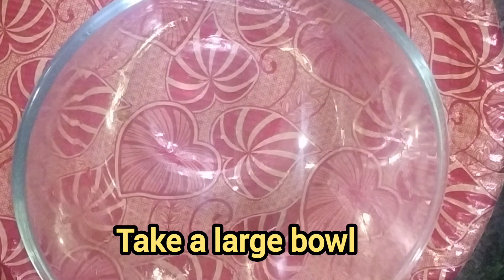How to cook Veg Biryani with Aloo Raitaकुकर में वेज बिरयानी | वेज बिरयानी & aloo raita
वेज बिरयानी कुकर में वेज बिरयानी रेसिपी
अवयव
प्रक्रिया
बरिस्ता के लिए

5 मध्यम आकार के प्याज, स्लाइस, प्याज

तलने के लिए तेल, तेल तलने के लिए

बिरयानी के लिए

मैरिनेशन के लिए

2 मध्यम गाजर, कटा हुआ, गाजर

10-12 फ्रेंच बीन्स, कटी हुई, सूजी

1 ½ कप फूलगोभी, फ्लोरेट्स, फूलगोभी

200 ग्राम पनीर, क्यूब में कटा हुआ, पनीर

⅓ कप तैयार तली हुई प्याज़, तला हुआ प्याज़

2 बड़े चम्मच तला हुआ प्याज का तेल, इससे पहले प्याज का तेल

⅓ कप दही, फेंटा हुआ, दही

कुछ ताज़े पुदीने के पत्ते, पुदीना पत्ता गोभी

¼ कप ताज़ी हरी मटर, हरी मटर

नमक स्वादानुसार, नमक स्वादानुसार

2 हरी मिर्च, हरी मिर्च

1 छोटा चम्मच देगा लाल मिर्च पाउडर, लाल मिर्च पाउडर

½ छोटा चम्मच हल्दी पाउडर, हल्दी पाउडर

½ छोटा चम्मच धनिया पाउडर, धनिया पाउडर

कुछ ताजा धनिया टहनी, मोटे तौर पर फटा हुआ धनिया पत्ता गोभी

1 छोटा चम्मच अदरक लहसुन का पेस्ट, अदरक लहसुन का पेस्ट

2 चम्मच तली हुई प्याज का तेल, इससे पहले प्याज का तेल

2-3 बड़े चम्मच घी, घी

2 तेज पत्ता, तेजपत्ता

½ इंच दालचीनी, दालचीनी

2-3 लौंग, लंबी

2 हरी इलायची, हरी इलायची

1 काली इलायची, बड़ी इलायची

मैरिनेटेड सब्जियाँ, मैरिनेटेड सब्ज़ियाँ

कुछ पुदीना पत्ते, पुदीना पत्ता गोभी

3 कप बासमती क्लासिक, 20 मिनट के लिए भिगोया हुआ, बासमती चावल

4 ½ कप गर्म पानी, गरम पानी

कुछ तले हुए प्याज़, तला हुआ प्याज़

2 हरी मिर्च, आधा, हरी मिर्च

एक चुटकी गरम मसाला, गरम मसाला

1 छोटा चम्मच केवड़ा पानी, केवड़ा

कुछ केसर किस्में, केसर

2 छोटे चम्मच घी, घिसा हुआ

रायता के लिए

2 मध्यम आकार के आलू, उबाले हुए, छोटे क्यूब, आलू

1 मध्यम प्याज़, कटा हुआ प्याज़

1 मध्यम टमाटर, कटा हुआ, टमाटर

2 हरी मिर्च, कटी हुई, हरी मिर्च

1 कप दही, फेंटा हुआ, दही

1 टेबल-स्पून हरा धनिया, कटा हुआ, धनिया पत्ता गोभी

1 बड़ा चम्मच पुदीना पत्ता, कटा हुआ, पुदीना पत्ता गोभी

¼ छोटा चम्मच चीनी, चीनी

½ छोटा चम्मच भुना जीरा पाउडर, जीरा पाउडर

एक चुटकी देगी लाल मिर्च पाउडर, लाल मिर्च पाउडर

गार्निश के लिए

तली हुई प्याज़, तला हुआ प्याज़

धनिया पत्ता, धनिया पत्ता

neelam's cooking